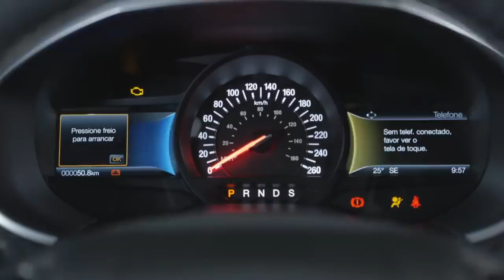FORD CONFIRMA MAVERICK NO BRASIL, JEEP FATURA 600 MILHÕES EM 6 HORAS COM COMMANDER, VW NIVUS 2022...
Apresentado na última semana, as mais de 2.800 unidades reservadas do Jeep Commander já garantiram um lucro de mais de R$ 600 milhões para a marca, de outro lado, ainda para este ano, a configuração 4xe do Compass chegará ao país importado da Europa, enquanto o Renegade atualizado chega em 2022 mantendo o 2.0 turbodiesel de baixo do seu capô.

Na Volkswagen, foi destaque o lançamento da linha 2022 do Nivus, que em sua versão Comfortline, perdeu a central multimídia VW Play. Lá fora foi destaque o anuncio do fim da oferta do câmbio manual a partir de 2023 com extinção total até 2030.

Sucesso nos EUA, a picape Ford Maverick 2022 foi confirmada para o Brasil, modelo que chega em algum momento do próximo ano para rivalizar com a Fiat Toro, enquanto isso, o SUV Edge ST acaba de sair do catalogo da empresa no país.

Já na Hyundai, a marca antecipou e retirou o motor 1.6 da linha HB20 2022, restando então, somente os 1.0 aspirado e turbo. Aproveito também pra falar um pouco mais sobre o Dacia Sandero, que fechou como veículo mais vendido na Europa em Julho. Confira!!